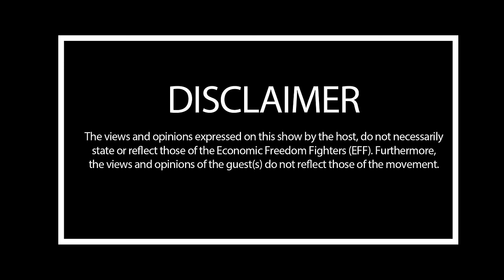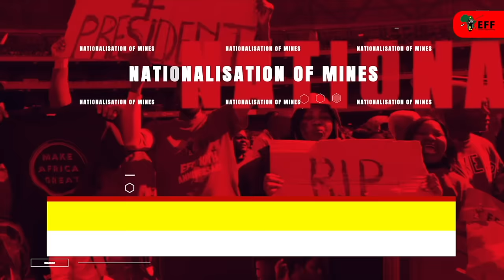EFF Podcast Episode 22|EFF MP & Comms Firebrand,Fighter Mzwanele Manyi speaks on Public Procurement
In this episode Fighter Mzwanele Manyi lays down the ethos of Public Procurement from the People’s Manifesto.

The abuse of South Africa's public procurement systems has led to the collapse of State Owned Enterprises (SOEs) viz, SAA amongst others, therefore this episode helps us understand how the EFF will build state and government capacity to reposition SOEs towards an upward trajectory.